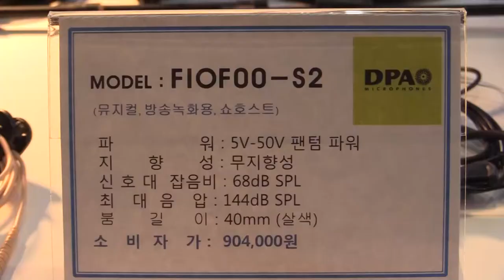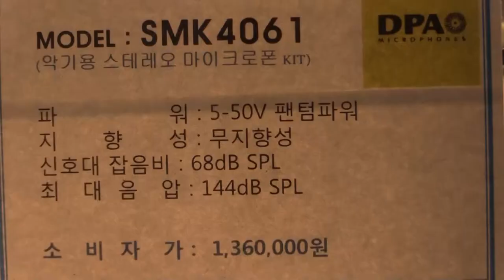DPA Mic Products Sketch : KOBA 2014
DPA 마이크 제품 영상 입니다.

BLM4060, FID88F00, FIOF00-M2, FIOF00-S2,
SC4061-FM, SCO61B00-H, SMK4061,

관련태그:
DPA Mic,DPA,BLM4060, FID88F00, FIOF00-M2,
FIOF00-S2, SC4061-FM, SCO61B00-H, SMK4061,